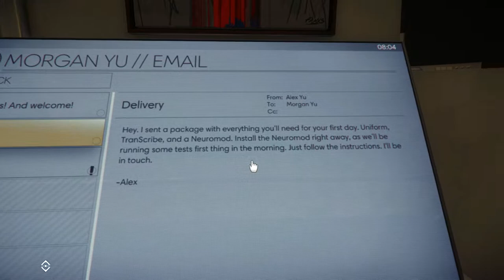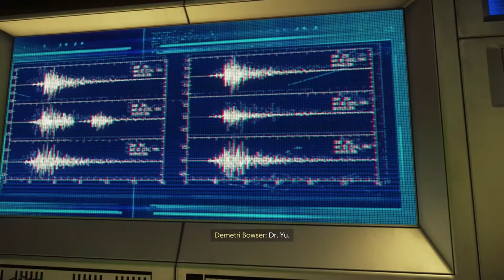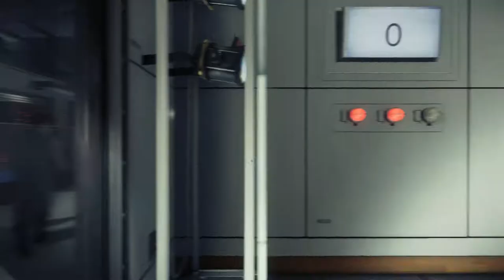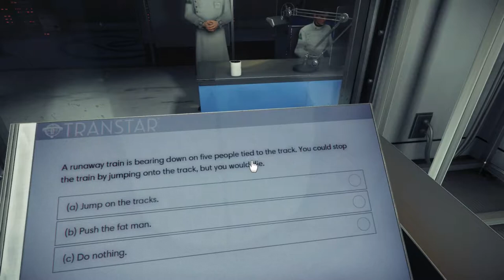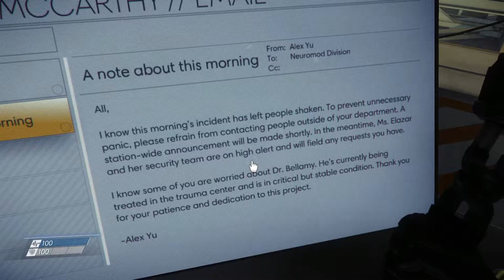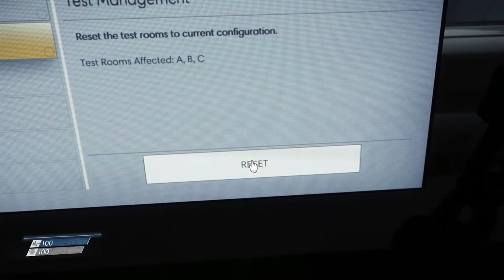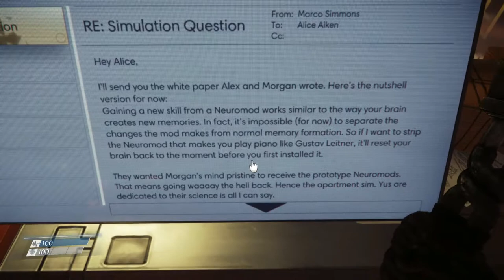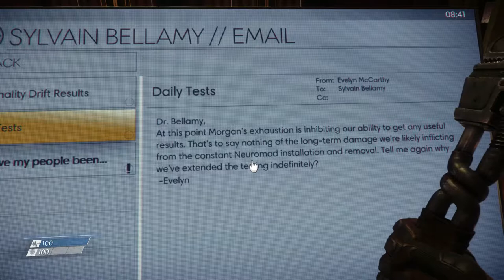Monkey Plays - Prey Episode 1 - Fresh Start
I join the bandwagon and play prey hopefully, it all goes according to plan.